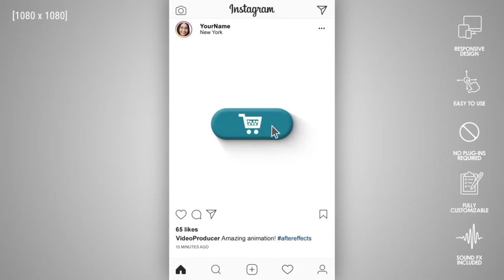SHOPPING CART LOGO ANIMATION | VIDEO ELEMENTS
Templates make it easier to professional your stories, engage your audience, and make a positive, lasting impression.  You’ll be amazed and what you can make!